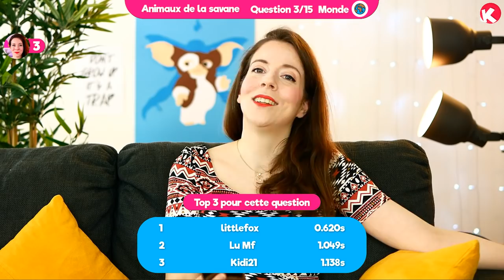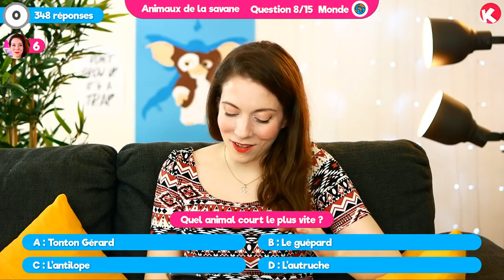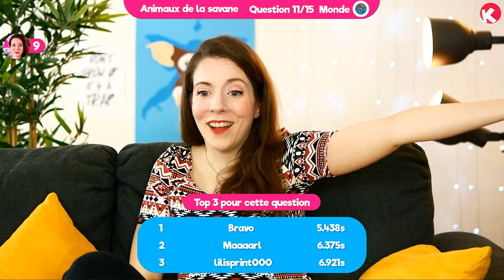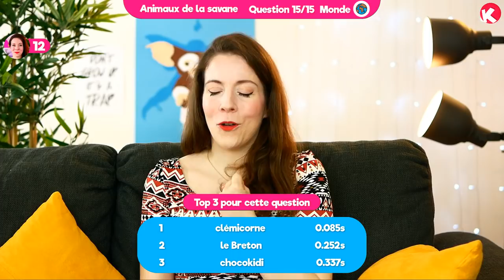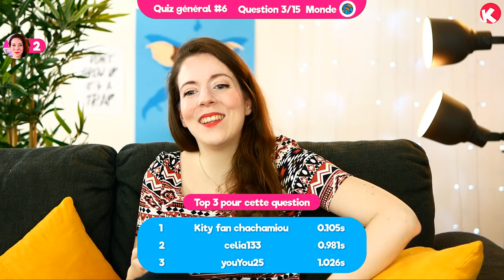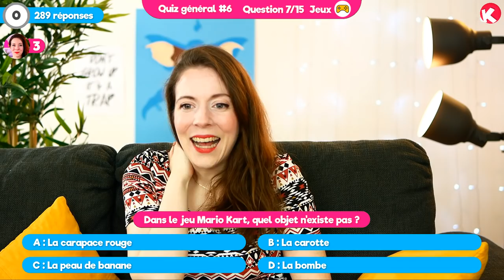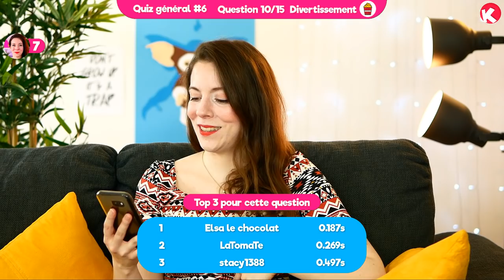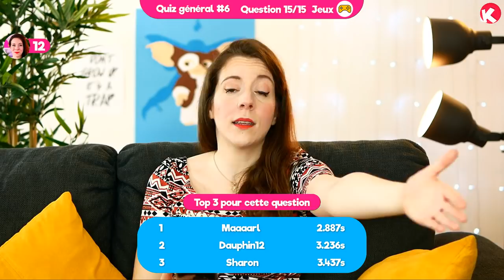🔴ANIMAUX DE LA SAVANE ! QUIZ EN DIRECT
Je joue avec vous en live. Que le/la meilleur(e) gagne !!! Au programme :
1er quiz : les animaux de la savane
2ème quiz : des questions sur plein de sujets différents !

Tous nos contenus sont gratuits ! Vous souhaitez soutenir la création de chansons et d’activités manuelles pour enfants ?
Chaque geste compte pour faire exister cette belle aventure ! Merci à vous !